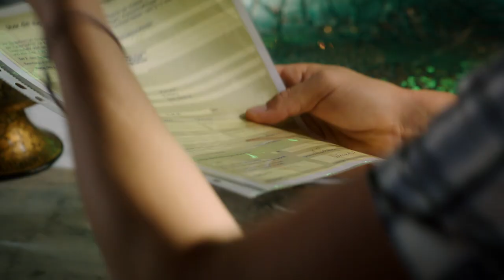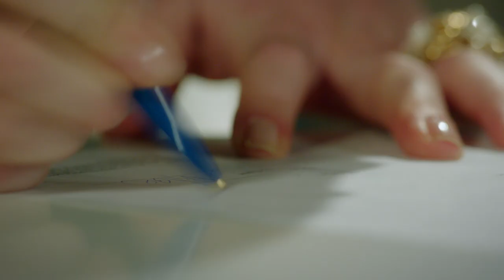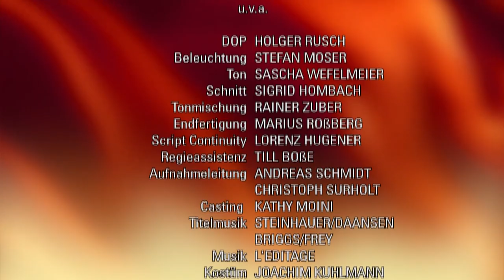Verbotene Liebe - Folge 4024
Emilio und Leonie helfen sich bei der Erfüllung ihrer Zukunftsträume. Marlene lässt das Kind abtreiben, ohne vorher einen Vaterschaftstest gemacht zu haben. Viktoria und Thomas geraten wegen Ansgar erneut in einen Streit.
Timo, Leonie, Emilio und Kim genießen, dass die Aufregung rund um die Entführung ein Ende zu haben scheint. Die Freunde erinnern sich an ihre Zukunftsträume und ahnen nicht, dass Tanja dabei ist, sie der Polizei auszuliefern. Während Helmke Tanjas Anzeige nachgeht und erste Ermittlungen einleitet, wollen Leonie und Timo sich überraschen, indem sie bei der Erfüllung ihrer größten Träume nachhelfen. So organisiert Timo Leonie einen Auftritt vor Publikum im ‚No Limits', und Leonie sorgt dafür, dass Ricardo Timo die Pilotenausbildung finanziert. Am Ende eines perfekten Tages erleben Leonie und Timo glücklich ihr erstes gemeinsames Mal. Doch der Schock ist groß, als kurz darauf die Polizei anrückt und sie mit aufs Präsidium nehmen will.
Nach ihrem Albtraum weiß Marlene nicht einmal mehr, ob sie das Kind bekommen kann, selbst wenn es von Tristan ist. Innerlich zerrissen geht sie zum pränatalen Vaterschaftstest und ist erleichtert, dass Rebecca ihr zur Seite steht. Als die Chorionzottenbiopsie immer näher rückt, kann Marlene ihre Gefühle nicht länger zurückhalten: Sie will sofort abtreiben und keinen Vaterschaftstest mehr machen. Rebecca steht Marlene bis zuletzt bei und freut sich mit der Freundin, als die nach dem Eingriff eine große Erleichterung empfindet.
Viktoria ist angenehm überrascht, als Ansgar und Ludwig sie für ihre gute Zusammenarbeit mit Frau Stein mit einer Gratifikation belohnen. Voller Vorfreude macht Viktoria Thomas daraufhin ein teures Geschenk und erzählt von ihrem beruflichen Erfolg. Doch zu ihrem Entsetzen glaubt Thomas an einen weiteren Coup von Ansgar, um sich an seine Frau ranzumachen. Viktoria ist enttäuscht, dass Thomas damit ihren Erfolg kleinredet. Als Ansgar Viktoria auch noch ein teures Halstuch schenkt, und Viktoria sich entscheidet, es anzunehmen, scheitert die Versöhnung mit Thomas.